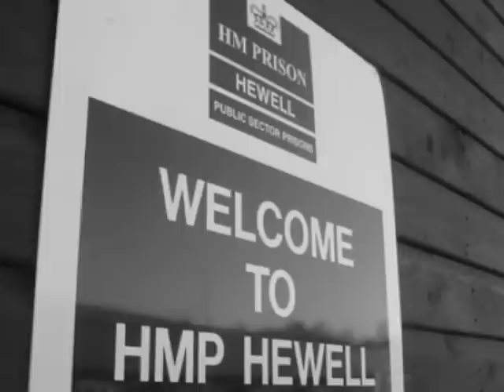TRIPLE R STOKEZEE PRISON FREESTYLE hmp hewell hb1